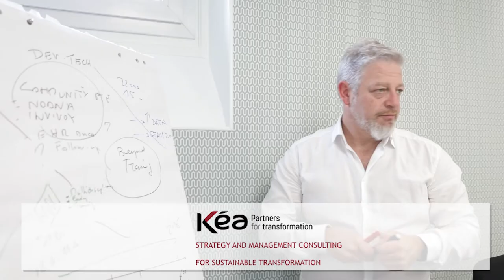Tech Care For All | L'accélérateur des technologies de santé digitale en Afrique et en Asie